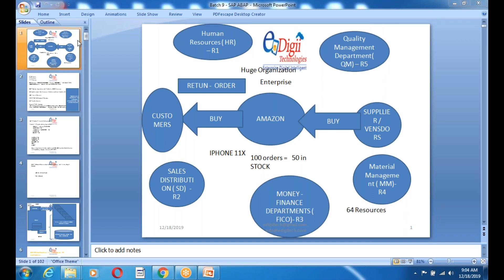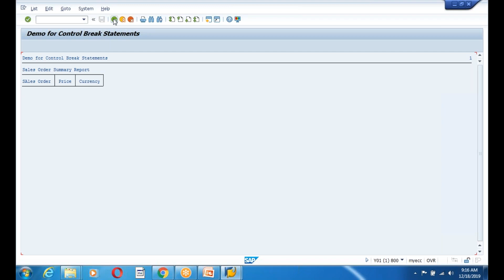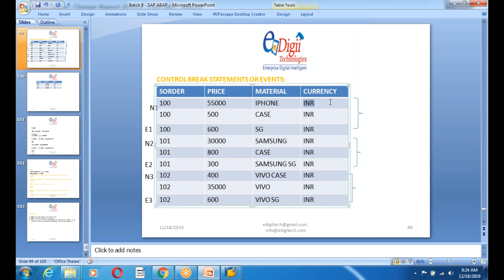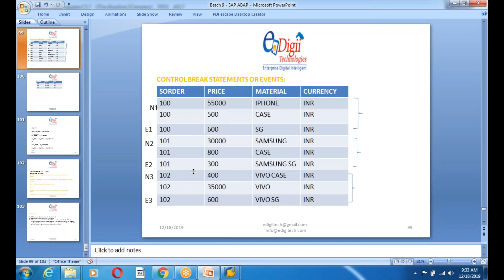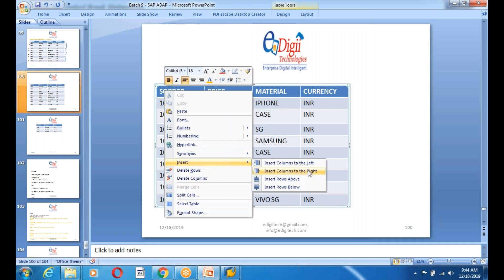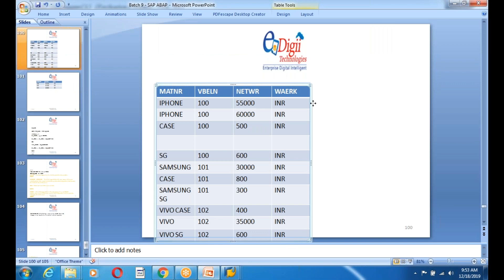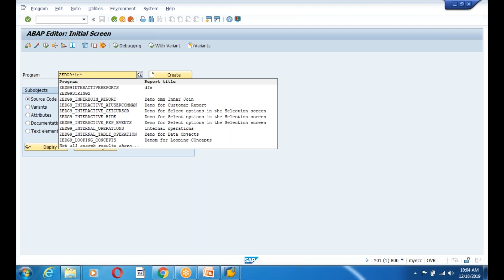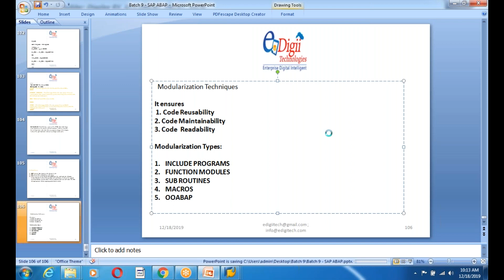27. SAP ABAP Control Break Statements